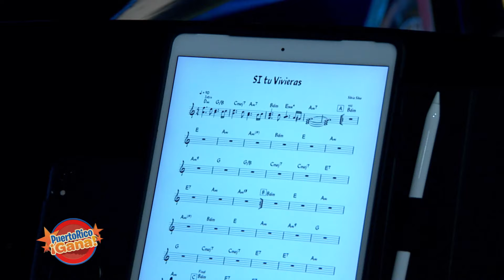06 PR GANA MARZ 11 2022